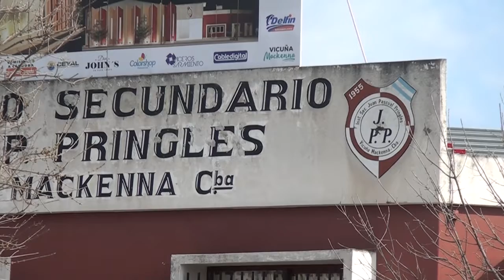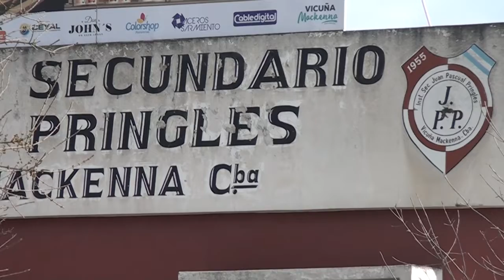NELSON CINTI PTE COOP ISJPP ASAMBLEA QUEREMOS QUE MÁS FAMILIAS SE ACERQUEN AL COLEGIO